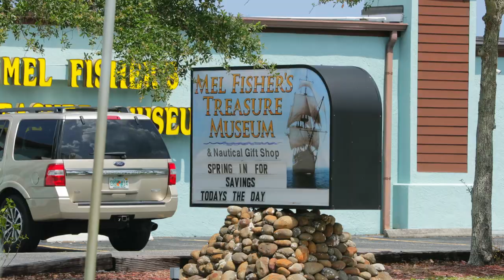Top Things to do in Sebastian in a Day!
Hi everyone! I've made a video for you highlighting my 15 top activities to do if you are spending a day in Sebastian, Florida! 🌴

I've broken them down into three categories ~ Relaxing Activities, Adventurous Activities, and Places to Eat.